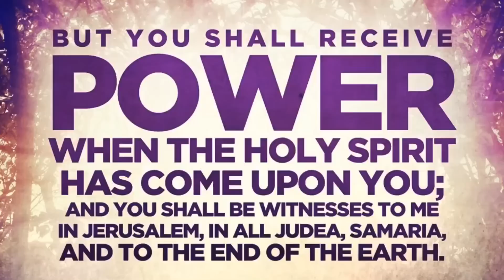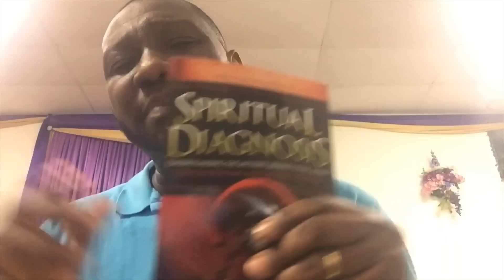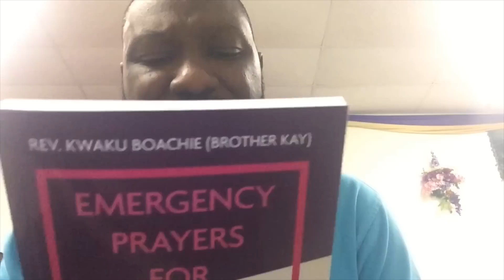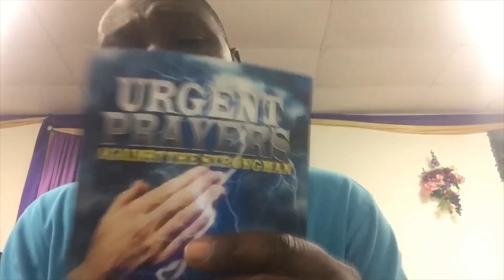WITCHES HATE THESE PRAYERS: “ HOT WARFARE PRAYERS” “Rev. Kay ELBlessing”